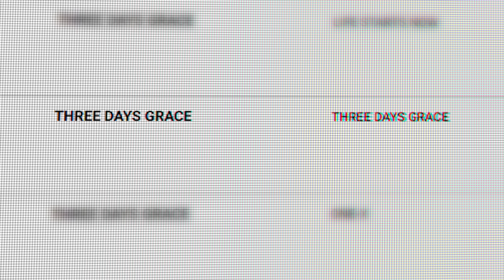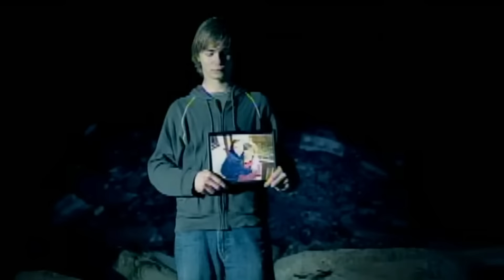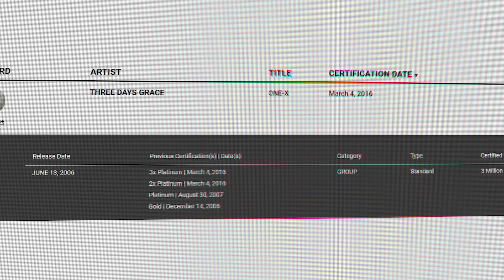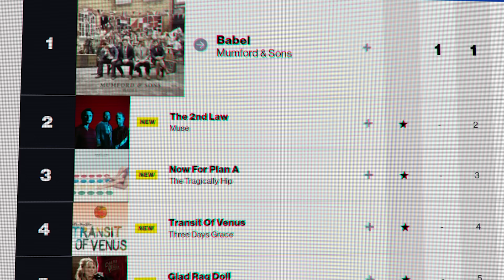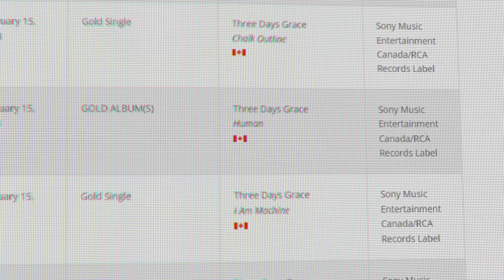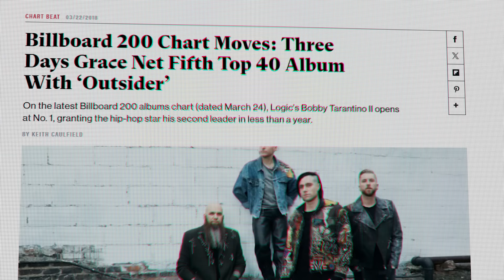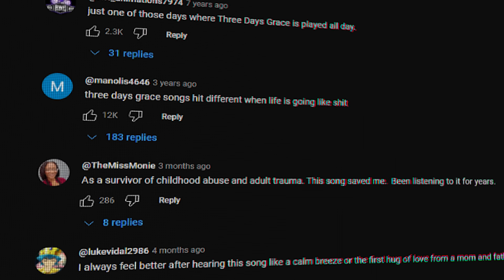The Strange History of THREE DAYS GRACE (emo??)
Don’t miss out on all the action this week at DraftKings! Download the DraftKings app today!
The strange history of THREE DAYS GRACE! From "Animal" to Adam Gontier leaving Three Days Grace and more.
0:00 Intro
2:33 Early years of Three Days Grace
5:40 "One-X" and "Animal"
8:54 Adam Gontier leaves
12:19 "Outsider" and Three Days Grace's legacy
21+ (18+ DC/KY/NH/WY). Physically present in AZ/CO/DC/CT/IL/IN/IA/KS/KY/LA(select parishes)/MA/MD/ME/MI/NC/NJ/NY/OH/PA/TN/VA/VT/WV/WY only. Void in ONT/OR/NH. Eligibility restrictions apply. On behalf of Boot Hill Casino & Resort (KS). 1 per new customer. Min. $5 deposit. Min. $5 bet. Max. $250 issued as non-withdrawable Bonus Bets that expire in 7 days (168 hours). Stake removed from payout. Ends 9/19/24 11:59 PM ET.